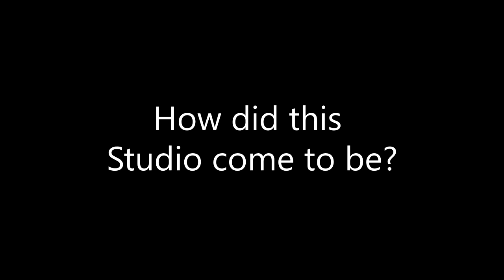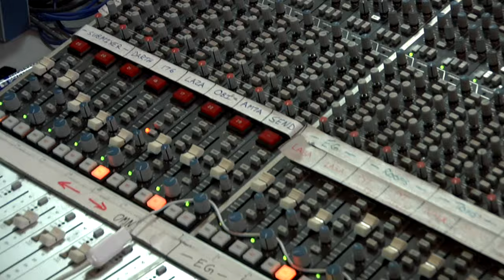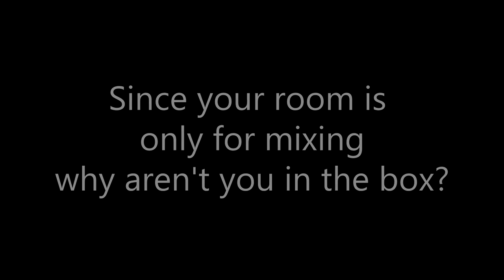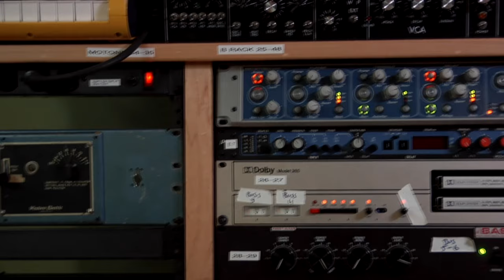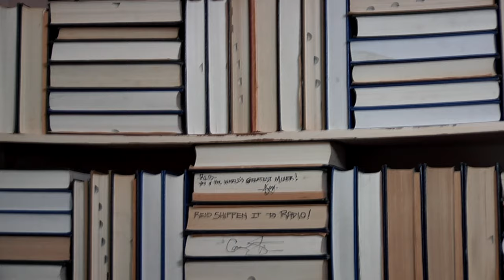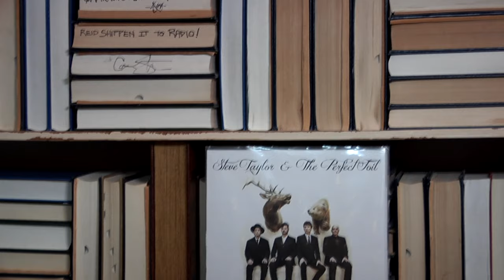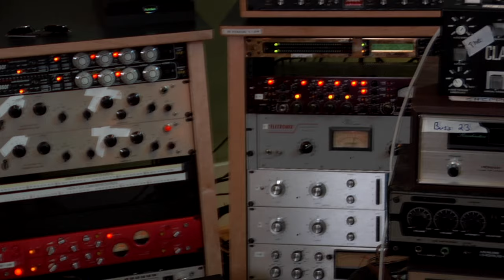F Reid Shippen - The SSL Interview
Multi Grammy winning engineer, producer F Reid Shippen invites SSL into his Nashville studio and shares some insight into his own personal approach to music.